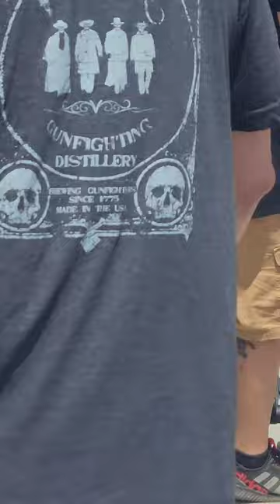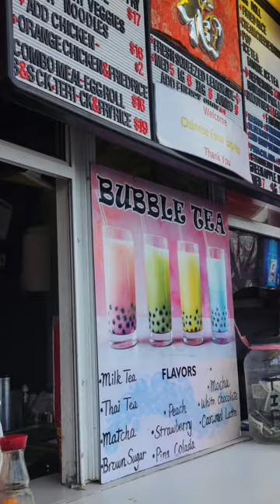Had so much fun @ Minot State Fair with family and friends.